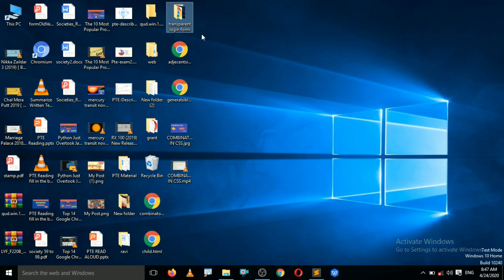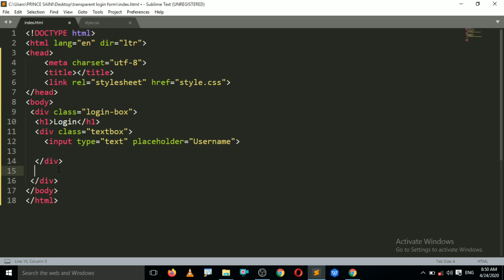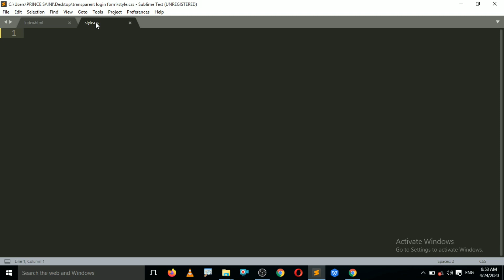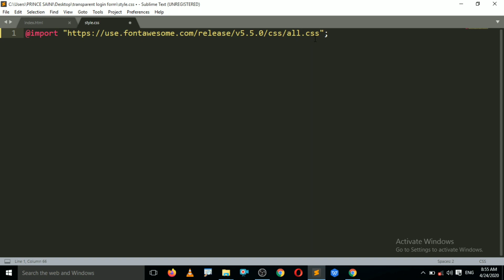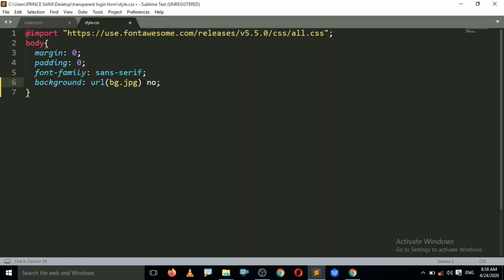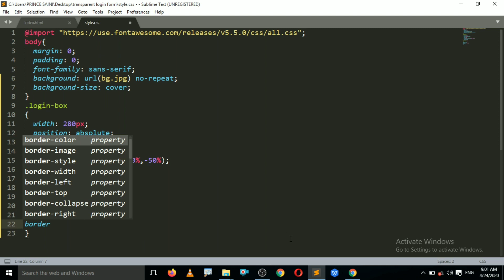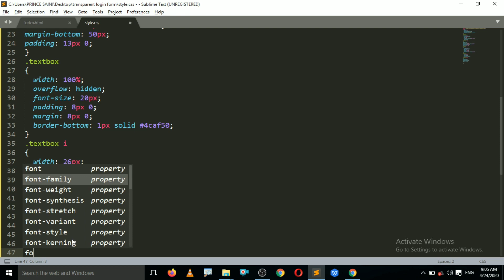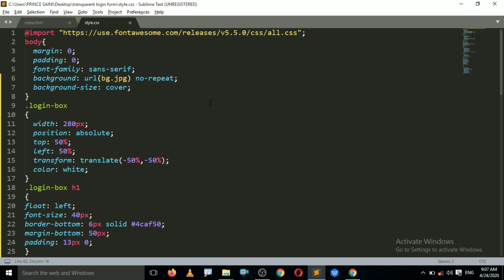Amazing Transparent Login Form Just By Using HTML & CSS In Hindi 2020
In this video i will teach you step by step procedure to create a transparent login form page just by using html and css in Hindi. So watch this video till the end..